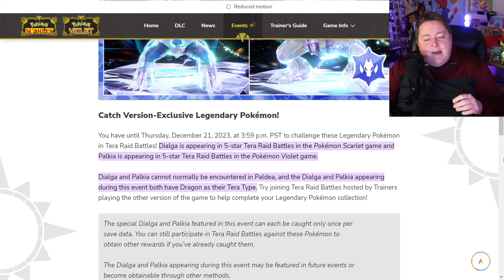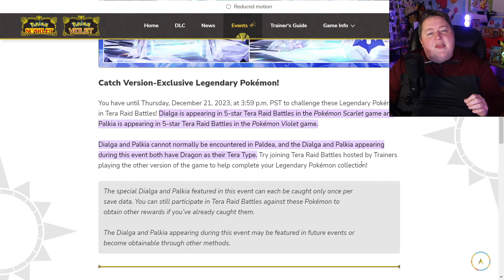How to SOLO Dialga & Palkia LEGENDARY Tera Raids! FULL GUIDE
How to SOLO Dialga & Palkia LEGENDARY Tera Raids!

00:00 Introduction
00:11 Raid Information
01:38 Azumarill
02:37 Flutter Mane
03:55 Fezandipiti
05:01 Zacian
06:13 Arceus
07:03 Outro

Twitch.TV/BridgeFourGames